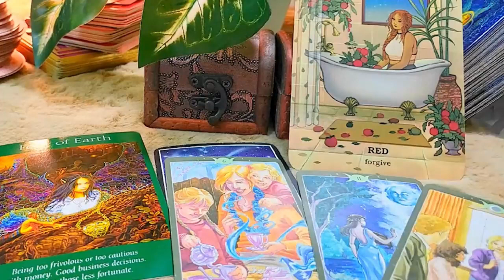LIBRA SEPTEMBER 2023 - PAY ATTENTION TO THIS DATE , MAJOR CHANGES LIBRA SEPTEMBER LOVE TAROT READING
Hello!!!